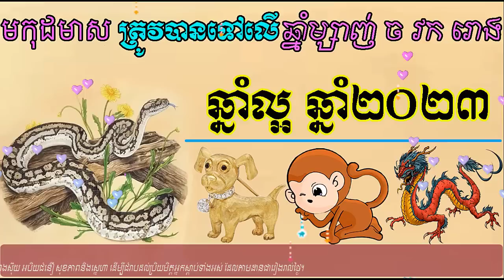មកុដមាស ត្រូវបានទៅលើឆ្នាំម្សាញ់ វក ច រោង ក្នុងឆ្នាំ២០២៣, Donbosco horoscope